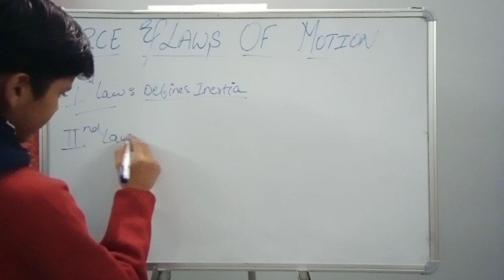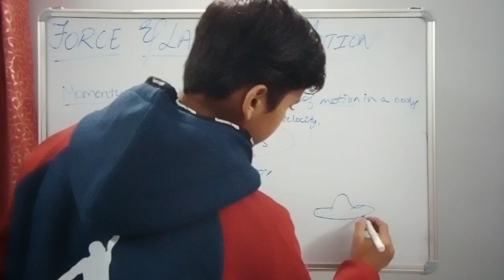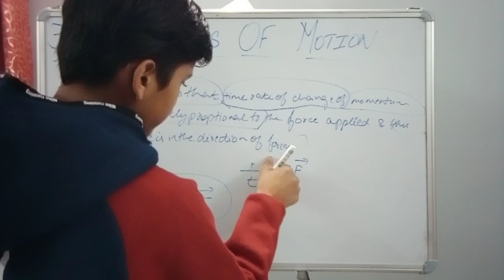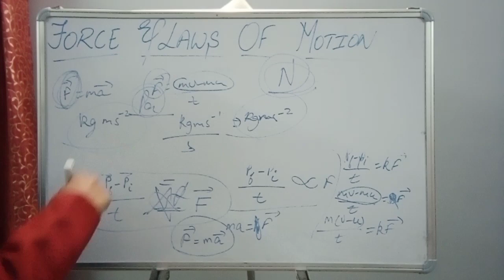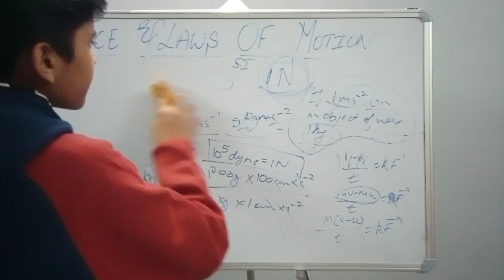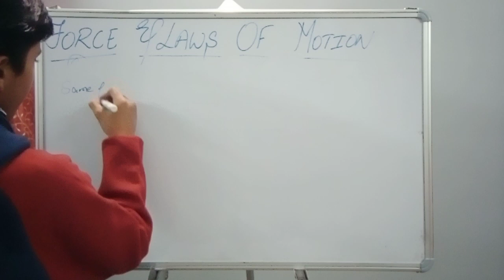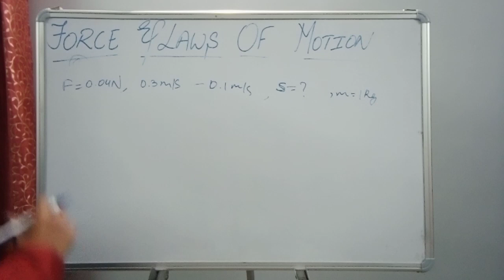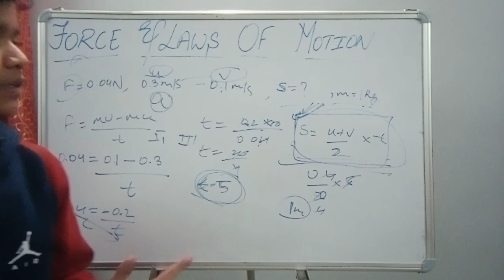Force and Laws of Motion Lecture 4|Class 9 Physics Course|Concepts Cleared|Shivansh Gupta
Hey guys I am here with the fourth lecture on the topic force and laws of motion that is the second chapter of our 9th class physics and a part of our complete class 9 physics course.
I have started this channel to provide quality education and also to carry out my studies on my own basis.
please watch my lectures in the series they are made to understand them properly and build up a better understanding about your concepts. I am sure that you would no longer be scared about studies as all of it is going to be cleared by my lectures.